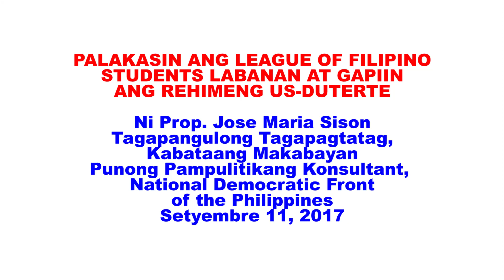PALAKASIN ANG LEAGUE OF FILIPINO STUDENTS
LABANAN AT GAPIIN ANG REHIMENG US-DUTERTE

Ni Prop. Jose Maria Sison
Tagapangulong Tagapagtatag, Kabataang Makabayan
Punong Pampulitikang Konsultant,
National Democratic Front of the Philippines
Setyembre 11, 2017